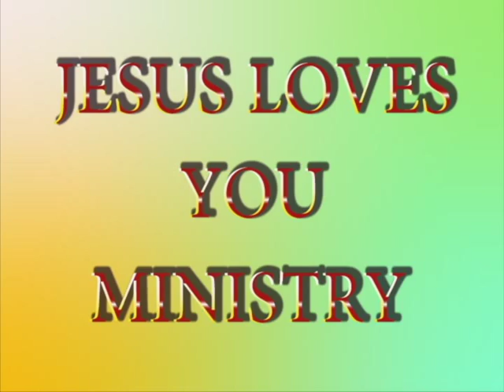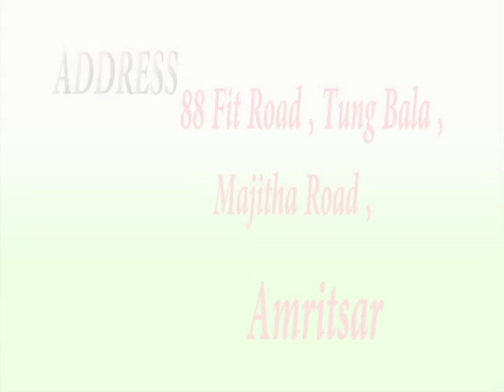the power of holy spirit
jly.ministry india